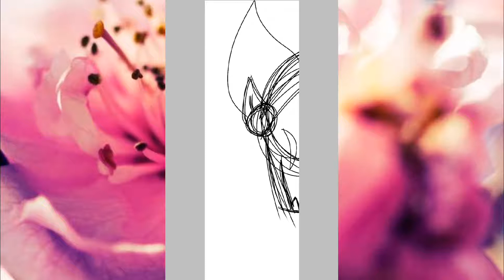Bubbles Wallpaper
On Deviant Art I'm called: BubblesTheProtogen
On Instagram I'm called: bubbles_the_protogen
On amino I'm on: Furry, Protogen Primagen, DeviantArt and FNaF

On Furry, protogen primagen and deviantart amino I post most of all my art, on FNaF amino I post more Gore art from my oc Loreley.

On Furry I'm called: Bubbles
On Protogen Primagen I'm called: Bubbles
On DeviantArt I'm called: Bubbles
And On FNaF I'm called: Loreley

Well I hope you liked the video!